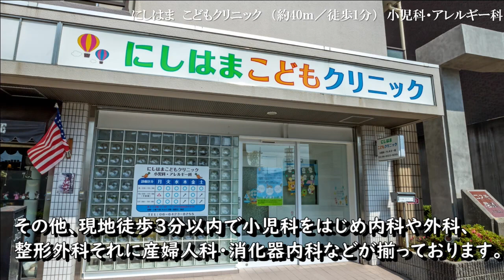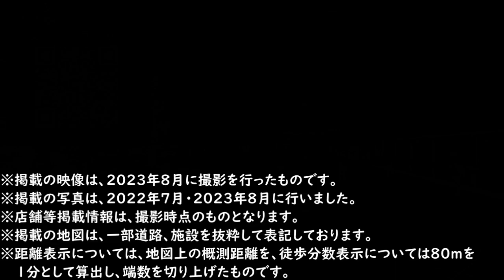【シティテラス尼崎】駅までのルートご紹介動画 住友不動産のマンション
◆「シティテラス尼崎」の物件詳細ページはこちら